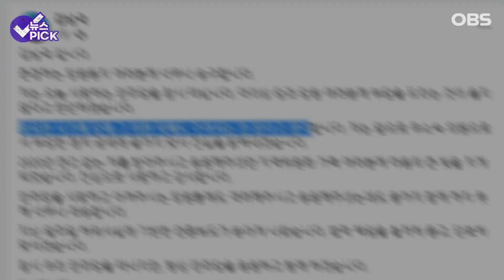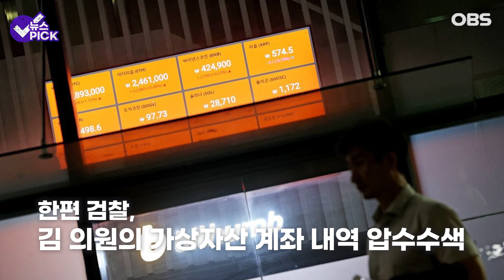[뉴스 PICK] "몰래 코인하다 걸린 게 왜.." 한동훈, 김남국 직접 비꼬았다 / OBS 뉴스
지난 14일, 더불어민주당을 탈당한 김남국 의원.
탈당 다음 날, 한 유튜브 채널에 나와 자신의 탈당 배경을 설명하며
윤 정부 실정 덮기 위해 의도적으로 흘렸다며 '한동훈 작품'이라 주장했는데요.
이에 한동훈 장관이 입을 열었습니다.
자세한 이야기, 영상으로 확인해 보시죠.